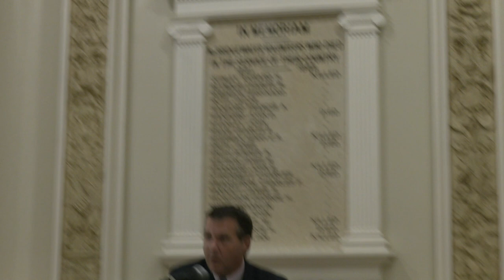Brockton City Hall Bolivian Flag Raising Ceremony 8-7-23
Brockton Mayor Robert Sullivan celebrates Bolivian Independence Day at Brockton City Hall.